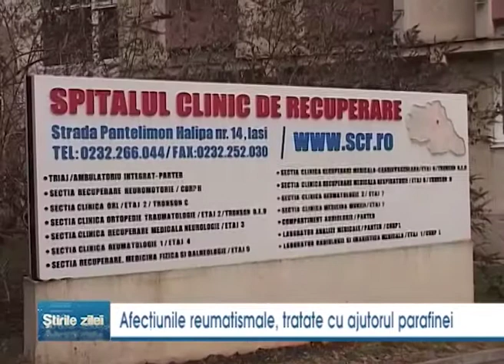Afectiunile reumatismale, tratate cu ajutorul parafinei